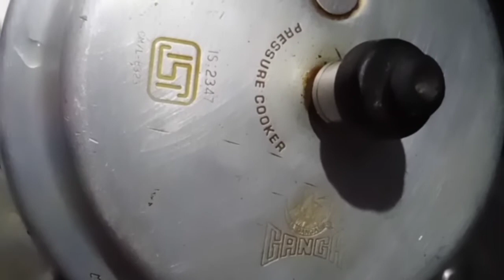Onion Chanaga pappu masala curry (శనగపప్పు మసాలా curry )